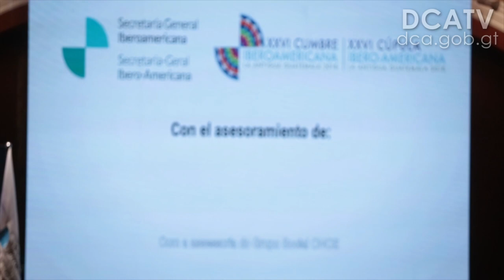Primeras damas y presidentes revisan Programa Iberoamericano de Discapacidad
Los presidentes de Guatemala, Jimmy Morales; España, Pedro Sánchez; Paraguay, Mario Abdo Benítez; Honduras, Juan Orlando Hernández y Ecuador, Lenín Moreno, además del rey de España, Felipe VI, junto a las primeras damas de estas naciones, Patricia Marroquín, María Gomez, Silvana López, Ana García y Rocío González, respectivamente, participaron de la presentación del Programa Iberoamericano sobre los Derechos de las Personas con Discapacidad, realizada por la Secretaría General Iberoamericana (Segib), que reafirma el compromiso de la región con este sector de la población.

“La igualdad de derechos alude al eje central de la igualdad, sin distinción o discriminación de ningún tipo, y a la inclusión de todo y todas. Nadie debe quedarse fuera de la sociedad. Todos contamos. Todos debemos tener la oportunidad de aportar”, expresó la titular de la Segib, Rebeca Grynspan, al mostrar el programa a los gobernantes.
La funcionaria internacional también dijo sentirse orgullosa de impulsar esta iniciativa junto a Guatemala, Andorra, Argentina, Costa Rica, Ecuador, España, México, República Dominicana y Uruguay, 9 de los 22 países que conforman Iberoamérica. Sin embargo, señaló que es necesario adoptar medidas legislativas adicionales porque la Agenda 2030 indica que no se debe dejar a nadie atrás.
Según los datos de la Segib, 90 millones de personas en la región tienen algún tipo de discapacidad, por lo que se busca romper el círculo de invisibilidad, pobreza y desigualdad, siendo importante abordar este programa y hacerlo propio en cada uno de los Estados presentes.

Posterior a la presentación se desarrolló un conversatorio con Alberto Durán y Sebastián Toledo, dos ciudadanos con discapacidad quienes agradecieron el proyecto de la Secretaría y manifestaron que este ayudará a mejorar la calidad de vida de miles de personas con discapacidad.